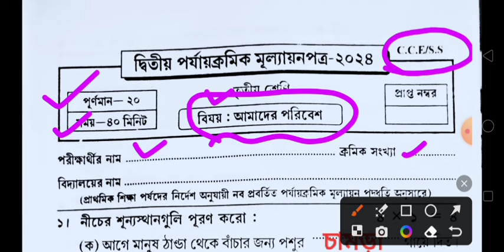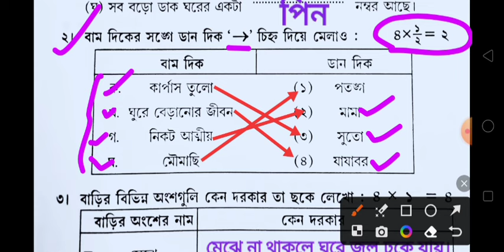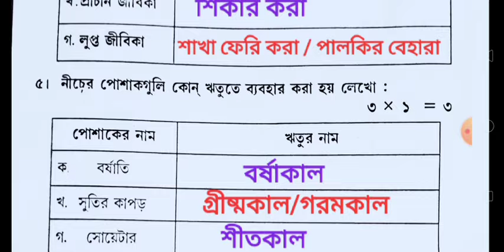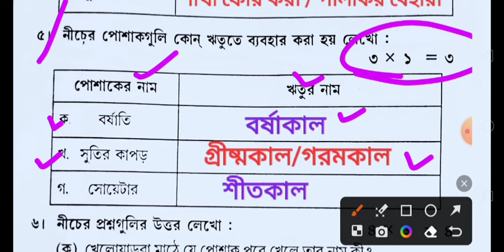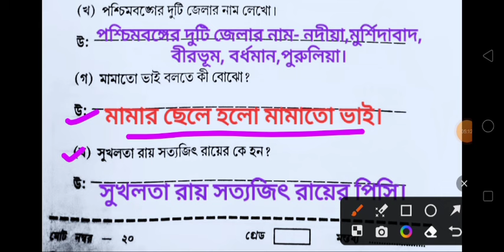class iii/Amader Poribesh/class 3/poribesh /class 3 second unit test/class 3 2nd unit test/class 3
class iii
class 3
2nd unit 2024
2nd unit test 2024
class 3 second unit test sastho o sarir sikkha question paper 2024
class iii 2nd unit test
question paper
2nd unit test
class iii 2nd unit test question 2024
class iii second unit test
class 3 second summative exam question paper 2024
class 3 2nd unit test sastho o sarir sikkha question paper 2024
class 3 bangla second unit test
class 3 second bengali question paper 2024
class 3 2nd unit test question bengali 2024